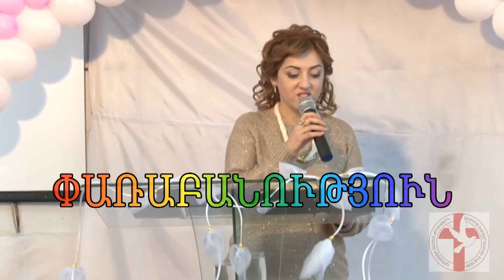27.10.2013_1 ՓԱՌԱԲԱՆՈՒԹՅՈՒՆ